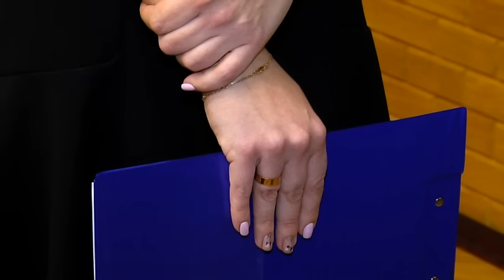NN 170208 SJ EXTRAD VBUVZI